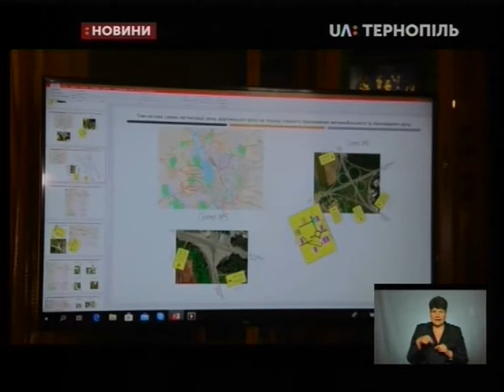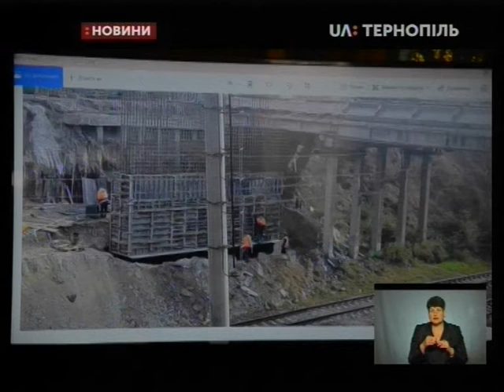16.03.2020. Новини. 19:00